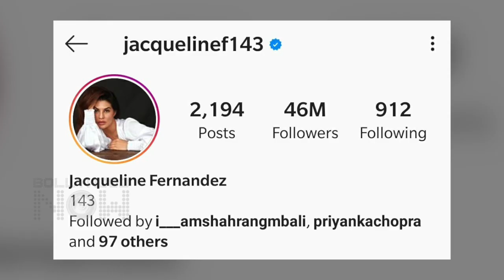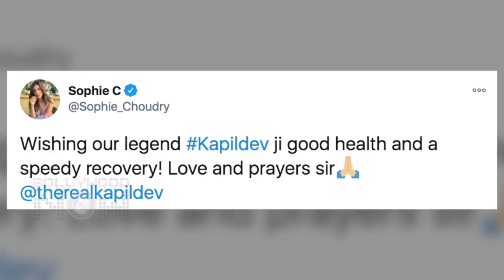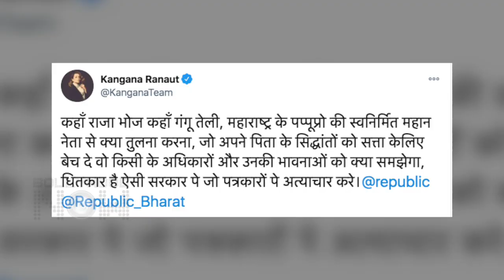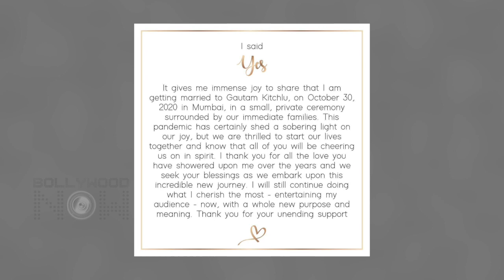Kangana INSULTS Uddhav Govt, Jacqueline's Topless Photoshoot, Neha Kakkar Wedding | Top 10 News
Jacqueline Fernandeza celebrates 46 Million Followers by going topless, Kangana Ranaut slams Uddhav Thackeray govt again, Mahesh Bhatt - Luviena Lodh Controversy. These are among the Top 10 News On Bollywood Now's Daily Wrap,